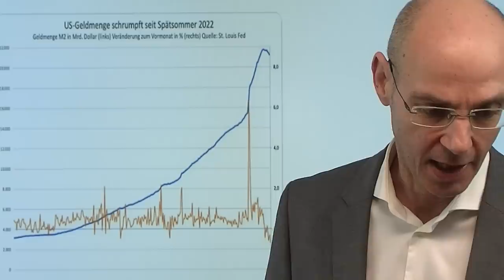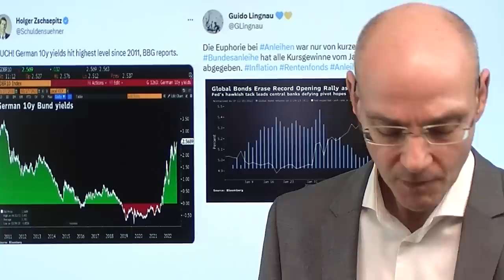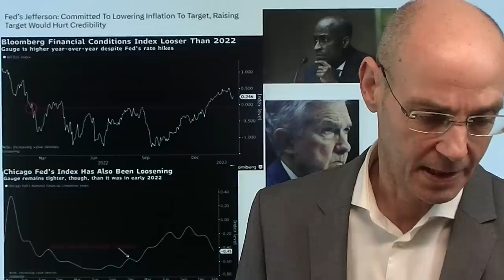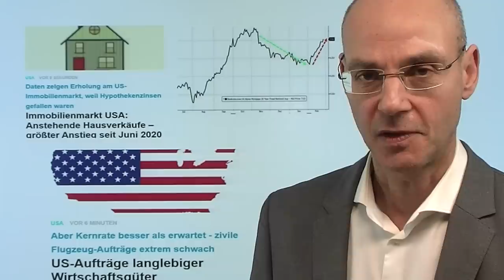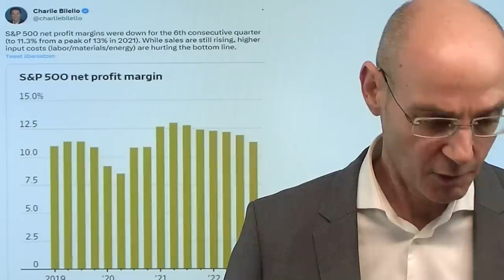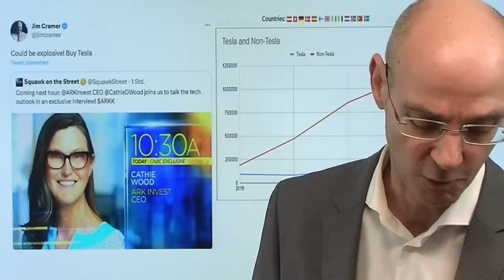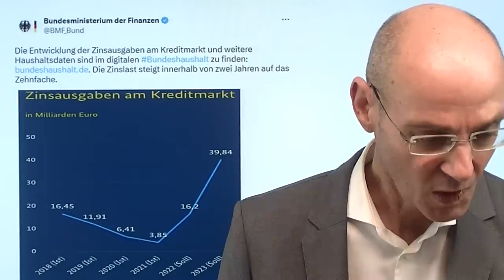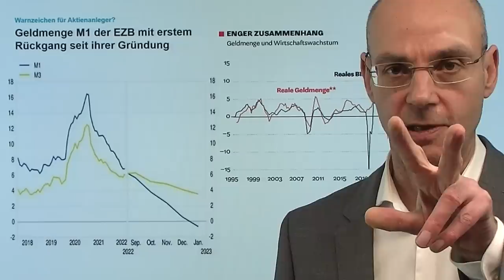Zinsen, Geldmenge: Der Wunder-Glaube an den Bullenmarkt! Marktgeflüster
Hinweise aus Video:

1. Geldmenge M1 der EZB mit erstem Rückgang seit ihrer Gründung

2. Rendite für deutsche Staatsanleihen auf 11-Jahreshoch

Sowohl in den USA als auch in der Eurozone steigen die Zinsen weiter und fällt gleichzeitig die Geldmenge deutlich - ergo wird Geld teurer und nimmt die Liquidität nimmt - aber gleichwohl glauben viele noch an den wundersamen Bullenmarkt! Aber kann ein Bullenmarkt mit stetig abnehmender Liquidität bei weiter steigenden Zinsen wirklich funktionieren? Die Antwort ist: nein. Bullenmärkte brauchen Liquidität durch Ausweitung der Geldmenge, damit alle Boote gehoben und Aktienmärkte auf breiter Front steigen können. Das Gegenteil ist derzeit der Fall. Solange die Notenbanken (also vor allem Fed und EZB) nicht umsteuern, können wir zwar immer wieder steigende Aktienkurse sehen, aber es wird sich dabei stets nur um Bärenmarktrallys handeln. Ist es Zufall, dass die Märkte heute nach starkem Start wieer zurückkommen?